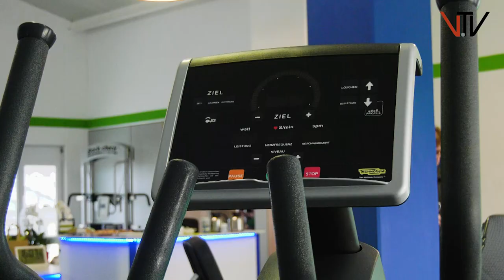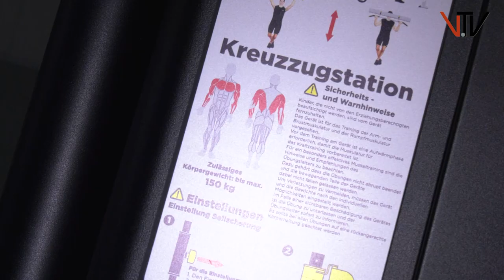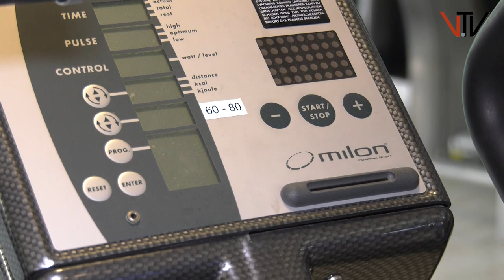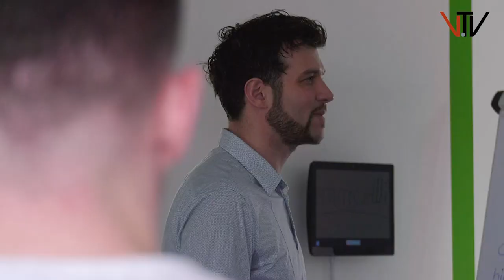Gesundheitswelt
Villmar hat ein neues Fitness-Studio, die Gesundheitswelt auf der Unicastraße 11. Dipl. Sportwissenschaftler Peter Köster hat zum Tag der offenen Tür eingeladen und Villmar.TV hat es sich nicht nehmen lassen, einen Blick in die neuen Räumlichkeiten zu werfen.